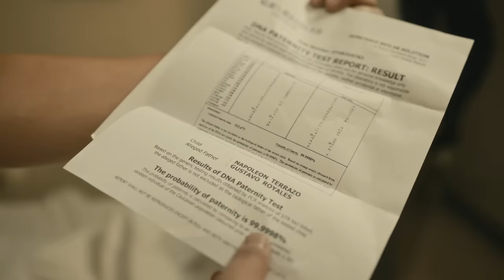Royal Blood: The biggest murder mystery series on primetime is here! (Full trailer)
Catch the world premiere of 'Royal Blood' this June 19, 8:50 p.m. on GMA Telebabad.

Headlined by Kapuso Primetime King Dingdong Dantes, watch and get to know the full cast of GMA's biggest murder mystery drama in this video.